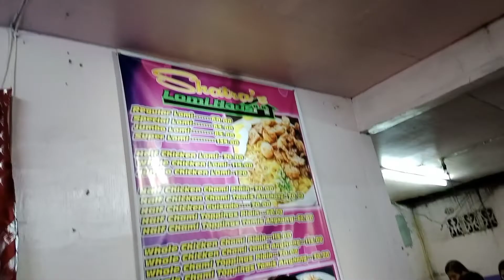Tagaytay Rides Adventure 🏍️ Durong Lamig Yah!😁😄